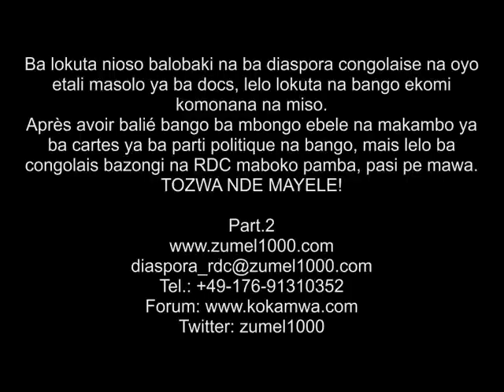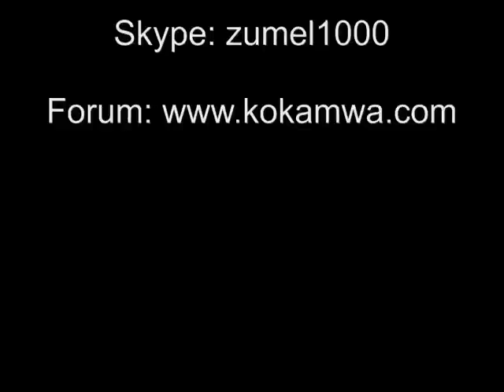P.2 Bakomaki bien na Kinshasa, kaka nde bazondima te, que baza na Kin baza na kanda ya Ngbanda